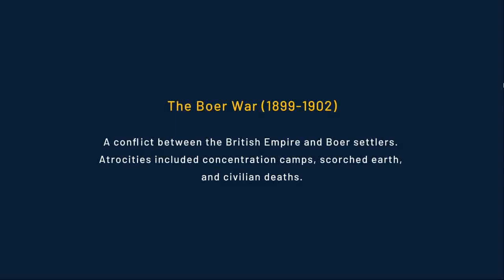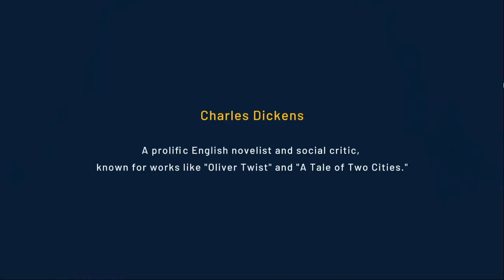Gaza and the Power of Narratives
Mar 13, 2024 - The current slaughter meted out on innocents in Gaza, fully supported Western Governments, is founded upon a bed of lies. It is said that the truth is the first casualty of war, yet in this war the truth is not hidden –the decapitated bodies, crushed skulls, emaciated children, the callous shelling of hungry souls as they clamour for flour – all of this is known to the world and there remains little doubt that what we are witnessing is truly horrific.

Yet the Israeli counter-narrative looks to subvert this truth; these images they claim, however regrettable, are the result of such a heinous crime that they are necessary for rooting out the evil. The Gazan women and children are no more than collateral damage. I have argued that what the hypocritical West fails to see is that for every soul whose death they manufacture, the very edifice upon which they claim a moral high ground is crumbling.

My guest today, Ahmed Paul Keeler argues in a provocative and beautifully written piece that narratives matter. This is why millions are spent on spinning a story about the state of Israel and the traducing the claims of Palestinians. Today we take a forensic look at these narratives.

His powerful article is available on Jalal's newsletter jalalayn.substack.com